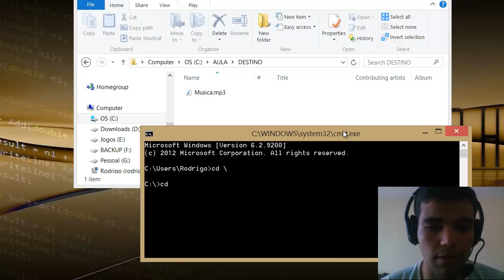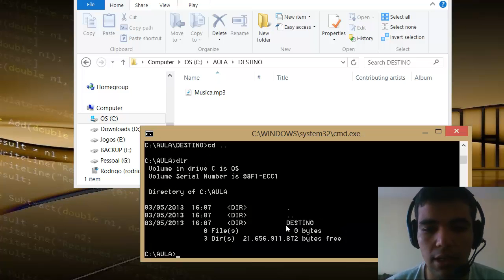Video Aula 4 - MS DOS - Listando conteudo do diretório como comando "DIR"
Série de video aulas sobre como otimizar tarefas do seu dia-a-dia com comando MS-DOS.

Se curiu o video não se esqueça de favoritar =).